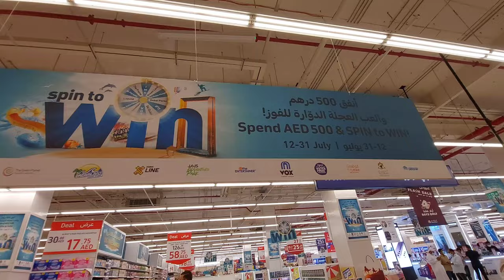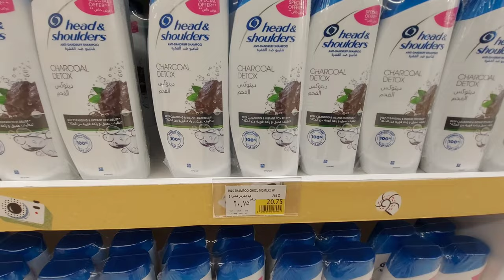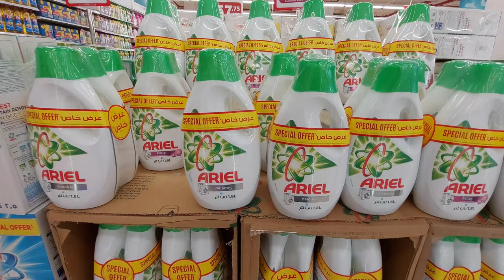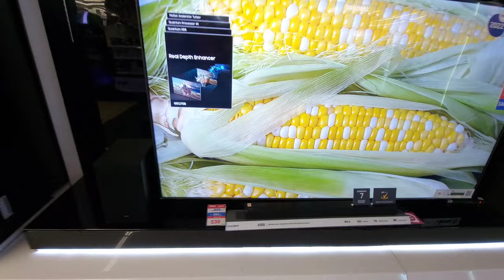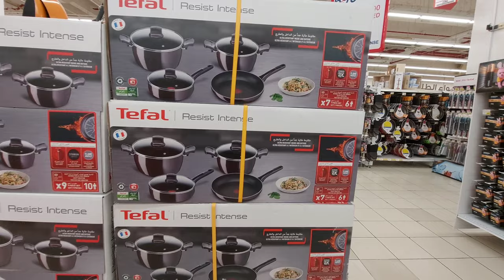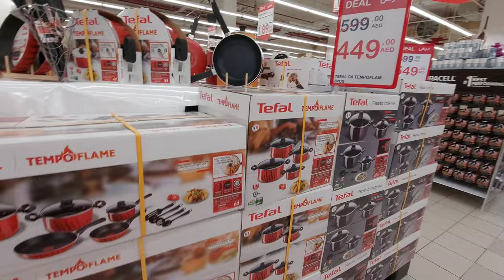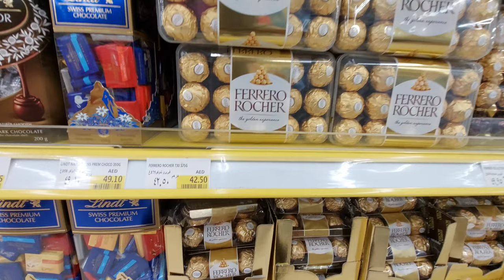অবিশ্বাস্য এক ছাদের নিচে এতো অফার 😱😱😱CHEAP IPHONE,LAPTOP&GROCERIES PRICES IN DUBAI.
Carrefour is a French multinational retail and wholesaling corporation headquartered in Massy, France. The eighth-largest retailer in the world by revenue, it operates a chain of hypermarkets, groceries stores and convenience stores, which as of January 2021, comprises its 12,225 stores in over 30 countries. Wikipedia

Headquarters: Massy, France

Founded: Annecy, Annecy, France

Revenue: 81.25 billion EUR (2021)

Number of employees: 321,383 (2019)

Founders: Denis Defforey, Marcel Fournier, Jacques Defforey, Gustave